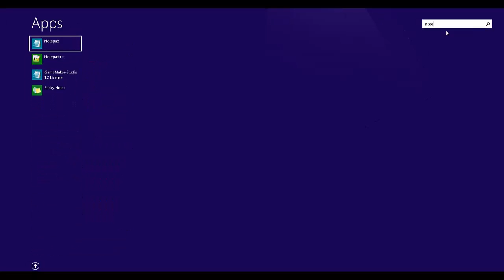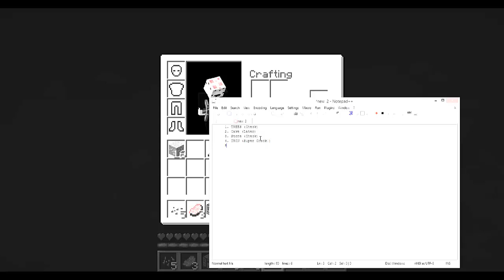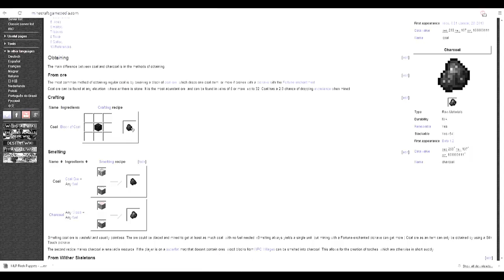Lets play Minecraft #1 - Underwater Home!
I checked the analytics  and noticed you guys don't really like the bad lighting, like, 95% of you exit at that part. So I think I will need to move my approach to an above ground house :(